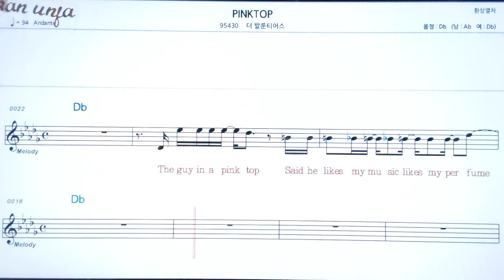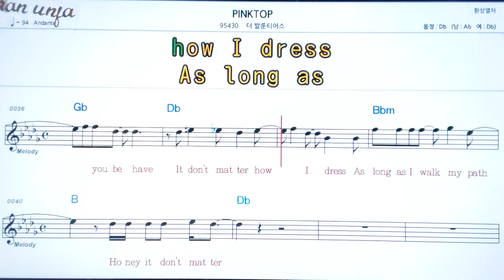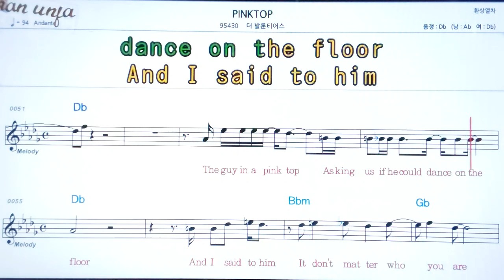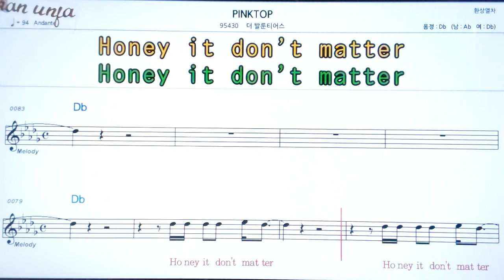PINKTOP/더 발룬티어스👍악보, 노래,기타 코드,가사,Karaoke*카라오케 반주